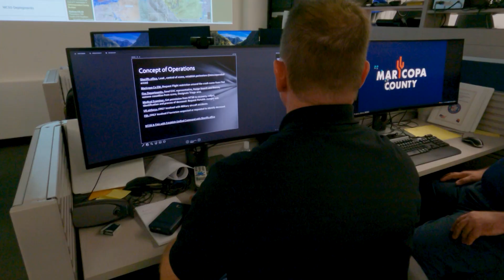Joy Rich Says Thank You In Final Meeting As County Manager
County Manager Joy Rich shares a few thoughts at her final board meeting.  Joy has been a public servant for more than three decades, including nearly seven as county manager.